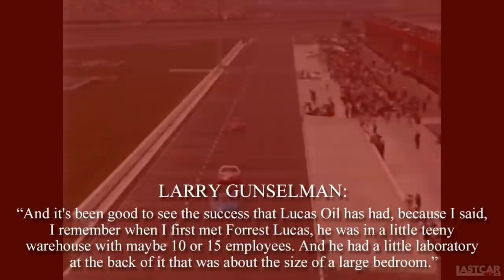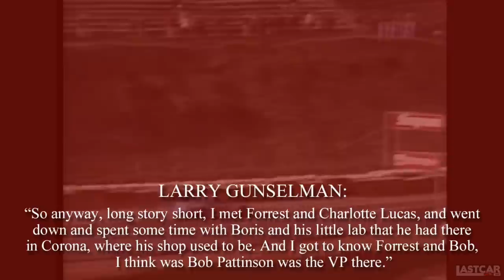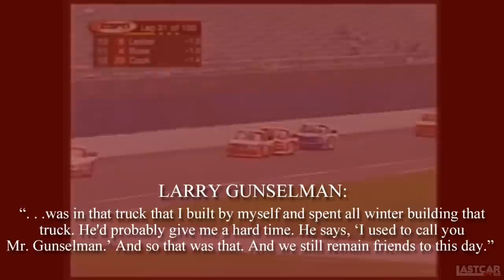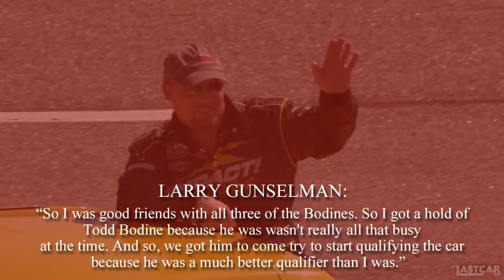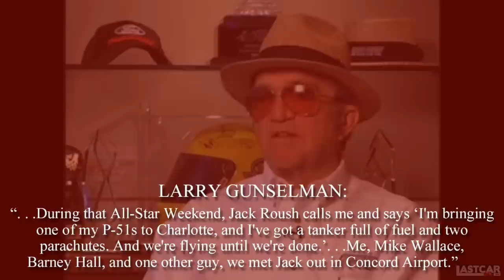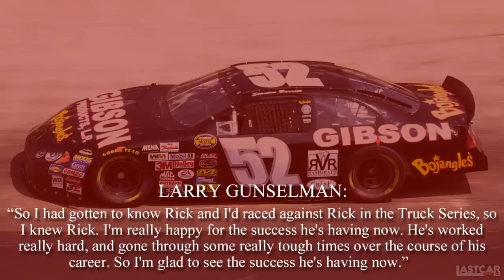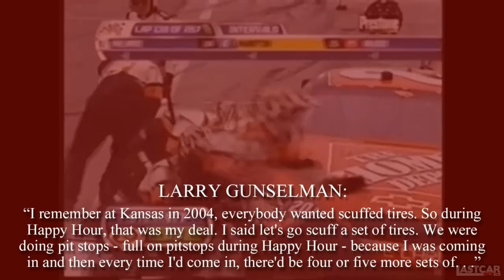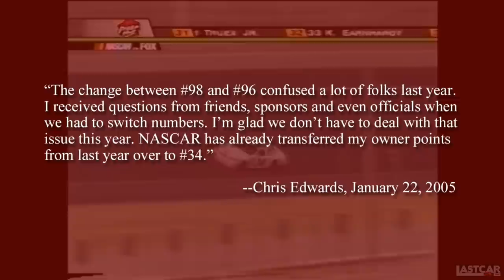Episode 11 - Mach I, Inc.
Larry Gunselman began with a career in aviation which stirred an interest in fabrication and aerodynamics. He channeled this into his passion for cars, and got into racing on the west coast circuit. He soon took his efforts back east, balancing his duties as a Winston Cup crew member with starts in each of NASCAR’s three national touring series. This afforded him an opportunity to enter his own “field filler” in 2004, where he joined forces with an up-and-coming sponsor to resurrect a team from the 1980s. The result produced one of the most consistent yet overlooked of the “filler” teams – and a surprising legacy.

INTERVIEWS
Special thanks to Larry Gunselman

PHOTOS
Bryan Hallman, BRH Racing Archives

FILMS
“Herbie: Fully Loaded,” 2005

ARTICLES
*Ashenfelter, Mark. (title unknown), NASCAR Scene, April 14, 2004.
*Laurence, Dave. “Underdog of the Week: Geoffrey Bodine,” RacingUnderdog.com, June 15, 2004;
*Levanduski, Ron. “Todd Bodine looks to his Cup future,” Star-Gazette, August 15, 2004.
*Southers, Tim. “Where Are They Now? – Geoff Bodine.” March 21, 2017.

UNCREDITED ARTICLES
*“Mach 1 To Close,” Crash.net, January 5, 2006.

OTHER SOURCES
Jayski’s Silly Season Site

CHAPTERS
0:00 – Intro
2:06 – Winston West
10:12 – LJ Racing
12:47 – Mittler’s fast truck
17:40 – Busch Series
18:36 – Mach I reborn
22:07 – Assembling the crew
26:32 – Early exits
32:25 – The Roush effect
36:29 – The All-Star Race
39:40 – Out of gas
46:05 – America’s Most Wanted
49:23 – The cameo
51:35 – Shorter runs
55:47 – Moving forward
1:00:16 – Means-Jenkins
1:02:32 - Closing